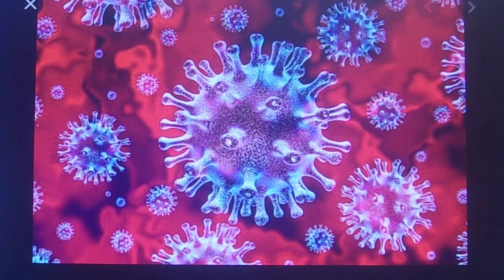How to survive COVID if you get infected.